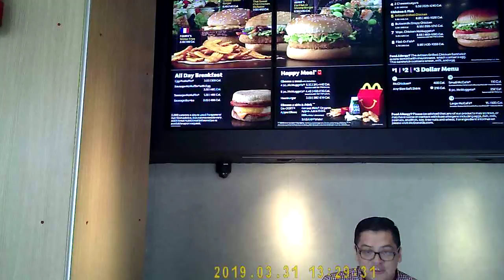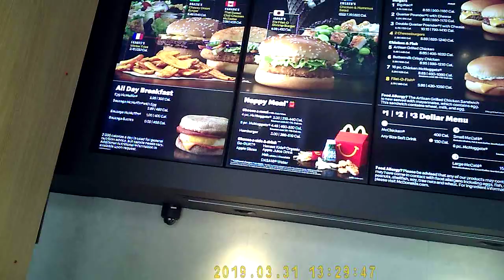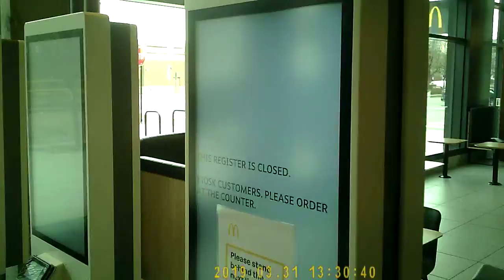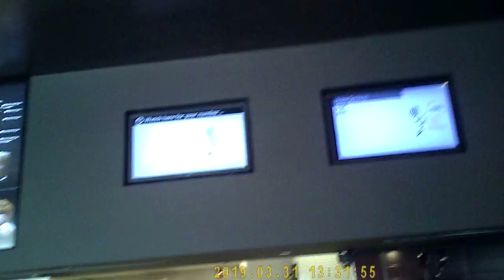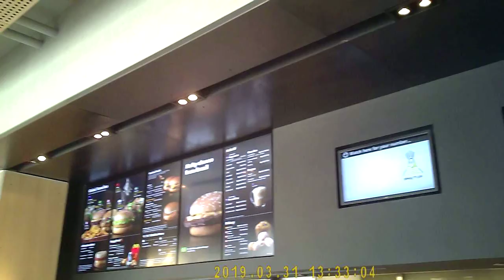Mcdonalds and the envy people around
involved in sorcery